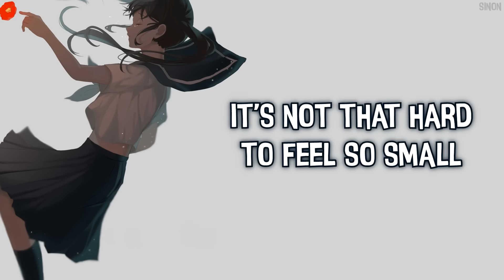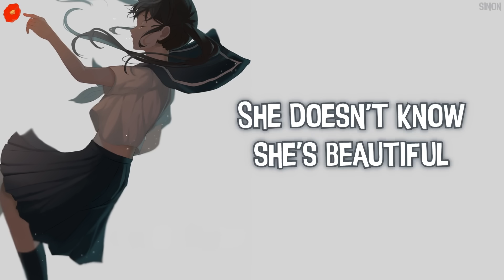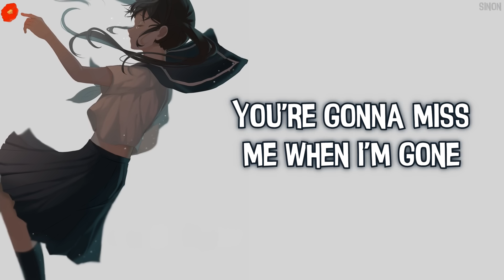Nightcore - Better Off Dead (Piano Version) - (Lyrics)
▻ This song is very depressing. It's about a girl who isn't strong enough to keep living. She has been fighting herself for so long and is close to giving up. No one heard her cries, and no one came to help.

• Song: Better Off Dead covered by Delphine Vega
• Anime/Game/VN: ???

Follow Delphine:
FOLLOW THE ILLUSTRATION ARTIST!
• Art by: ???

She said she wants to end it all
When she's all alone in her room
She cries, the way she feels inside
Is too much for her

When all you've got is these four walls
It's not that hard to feel so small
Or even exist at all

How come no one heard her when she said

Maybe I'm better off dead
If I was, would it finally be enough
To shut out all those voices in my head?
Did you hear a word, hear a word I said?
This is not where I belong
You're gonna miss me when I'm gone
Gone, gone

She doesn't know she's beautiful
'Cause no one's ever told her so
And the demons that she hides
Are all she knows
And maybe she can fall in love
With someone in her life that she could trust
And tell her she's enough (will someone tell her she's enough?)

It's not hard to feel so small
It's not hard for you to feel so small

All she wanted was to be enough
So what does it take?
Maybe it's not too late

Yeah no one heard her when she said